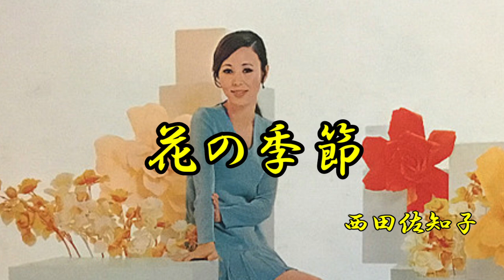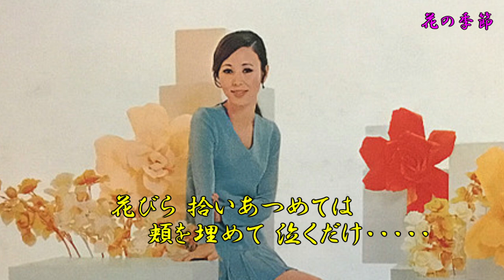花の季節 西田佐知子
間違えて削除してしまった為、再UPです。